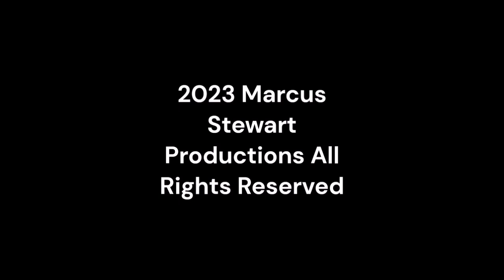Saturday Night Metro 501